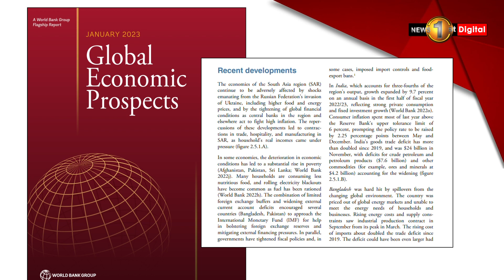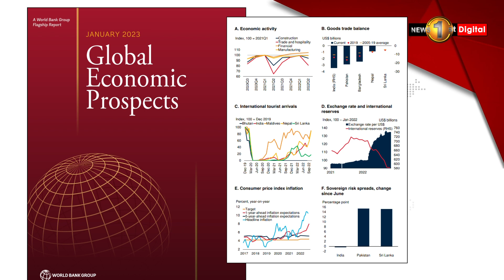World Bank report sheds light on Sri Lanka crisis